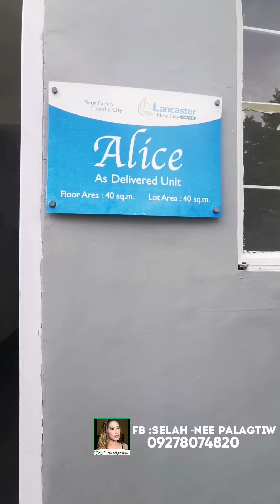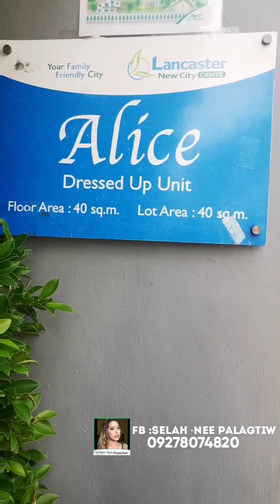ALICE TOWN HOUSE 3BR ACTUAL TURN OVER | LANCASTER |RFO & PRESELLING AVAILABLE | HULUGAN TO OWN!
ALICE
Townhouse
RFO and Pre selling
10,000 lang may sariling bahay kana

3 bedrooms
1 bathrooms
1 car garage
2 storey

OUR PRICELIST PO :) :

LOCATION: LANCASTER NEW CITY ALAPAN IMUS/GENTRIAS CAVITE 35 Minutes from moa/airport via Cavitex

🏠Alice townhouse -3BR-1.88m ~P13k/mos

🏠Anica townhouse- 3BR~2.38m~P16k/mos

🏠Thea with balcony townhouse- 3BR-2.5m ~P18k/mos

🏠Adelle with fence w/balcony Townhouse (CORNER & END LOT) -4BR~4M~P28k/mos-

🏠Sophie single attached (3.9M) 3bedrooms, 2 toilet and bath~P28k/mos

🏠Aira Single Attatched-  3BR 5.6M~P37K/mos

🏠Chessa Single attached-3BR-
5.4M~P41k/mos

🏠Briana Single attached- 5BR- 6.8M~ P47k/mos

Other Location: Micara Estates Tanza (along the highway 50 minutes from moa/pasay via cavitex)

🏡PORTIA 3BR  ₱1.59M ₱12k/month via Bank
 ₱9K/ month via Pagibig

🏡FELICIA 3BR ₱2M
₱16k/month via Bank
 ₱11k/month via Pagibig